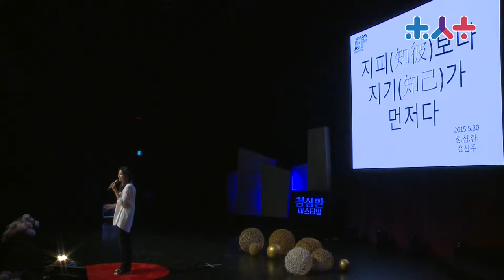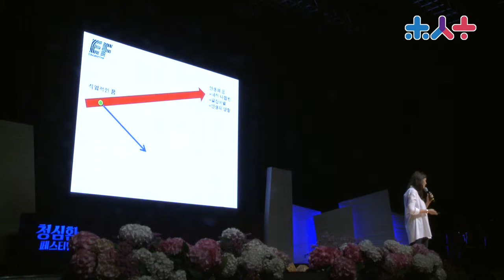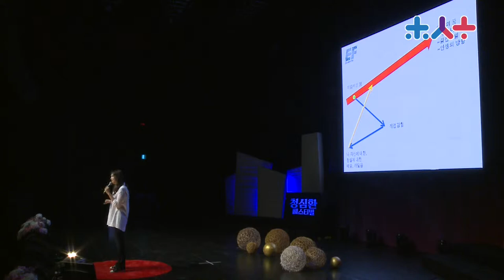[2015 청심환 페스티벌]지피보다 지기가 먼저다 @윤선주[EF Korea 지사장]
우리는 세상속에서 많은 관계를 맺고 살고 있죠. 무엇이 중요하고, 무엇이 우선인지도 잘 모르는체 말입니다. 이처럼 관계의 홍수 속에서 으뜸되는 근본적인 관계가 있다면 나 자신과의 관계, 나 자신의 대한 이해가 먼저가 일 것입니다.

세상과의 대결에서 백전백승, 백전불패를 위해 지피지기를 했다면 그것이 행볼이라고 할 수 있을까요? 행복하고 싶다면, 지피지기가 아닌, 지기지피가 되었을 때 더 행복할 것입니다.
내가 무엇을 행복하는지, 좋아하는지 세상과의 어떤 연결고리가 되고싶은 지 알고, 그에 맞는 도전을 할때 자신도 행복하게 되고 세상을 행복하게 하는데 도움이 될테니말이죠